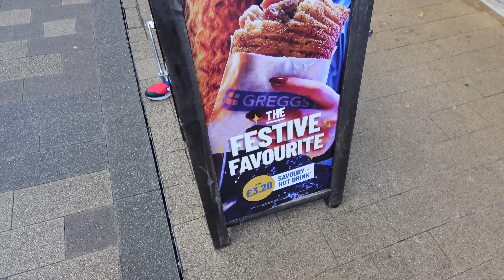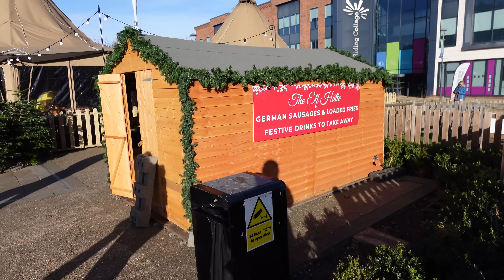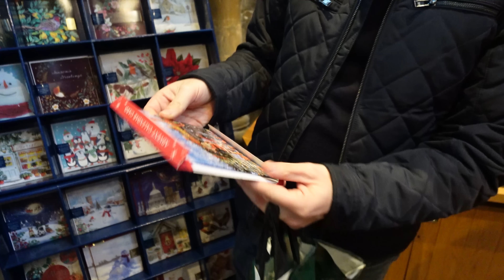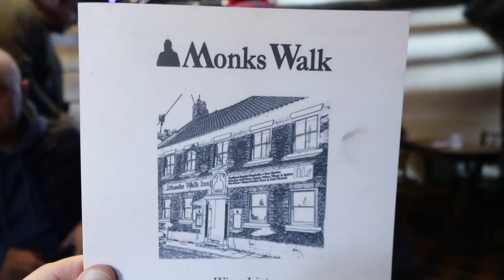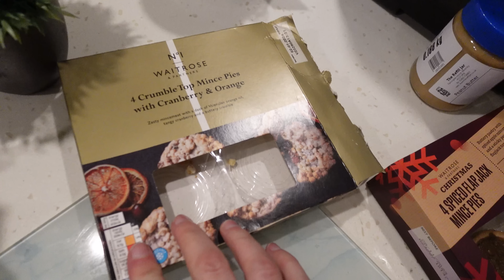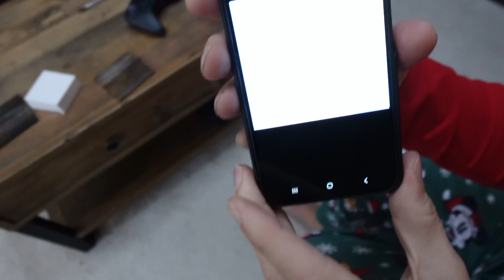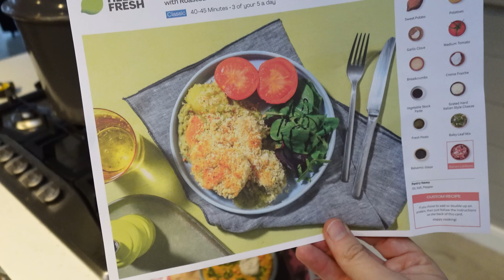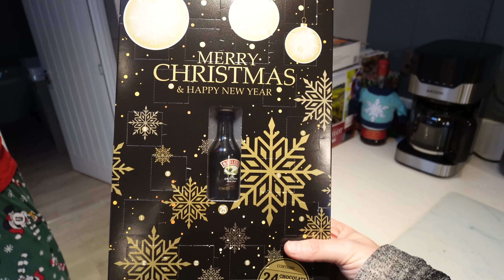Comments of the day dance ITS BACK ! VLOGMAS 2023 | Friends come to visit